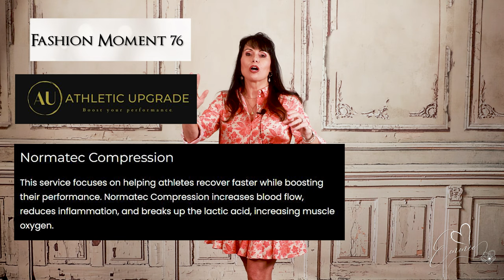FASHION MOMENT 76 Featuring the Sezane Sol Dress, Tybee Island & The Ladies Lifestyle Network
Hello Beautiful Women!
This FASHION MOMENT 76 Features the Sezane Sol Dress, Tybee Island & The Ladies Lifestyle Network.  This video is short but jam-packed with valuable information.  I am sharing two beautiful pieces from SÉZANE, The Gorgeous Sol Dress in Coral Flowers, and the sexy and classic, MAILLOT DE BAIN, BATHING SUIT IN NOIR.  I will be sharing my vacation experience on Tybee Island, GA, and some Amazon products I was inspired to purchase from my vacation to recreate my experience at home.  I will also share my Reset Renew and Recharge workshop held by the Ladies Lifestyle Network; I have to say it was so inspiring but you’ll have to watch to get all the details, but it’s so worth it because YOU ARE WORTH IT! 💖 Remember to always wear sunscreen and... Always Live Life Passionately!"💖Enjoy!
Love,
Emmie 💖

SOL DRESS
Coral Flowers

VERS LE SUD SWIMSUIT - SÉZANE X YSÉ
Black

CHANEL

Goatskin Quilted Medium Chanel 19 Flap White
Pamela Card Jewelry
TOMS
Ava Sandal in Putty

GLIMMER GODDESS Organic Whipped Body Butter - Sexy Level 2 Gold Shimmer, 4.0 oz

Tiyad Cable Bracelet Stainless Steel

Citizen Quartz Womens Watch, Stainless Steel, Crystal, Two-Tone (Model: EQ0534-50D)

Bali Body Clear Self-Tanning Water | Water to Foam Water-Based Formula for Light to
 Medium Self Tan | Nourishing Full Body Self-Tan Transparent Solution | For All Skin Types - 200ml/6.7 fl oz
Valleycomfy 3 Pieces Women Elastic Wide Belt for Ladies Dresses,PU Leather Stretchy Dress Belt,Vintage Wide Belt Waistband

Crossbody Bags for Women Tassel Small Straw Beach Bag Satchel Bag Shoulder Bag Hobo Bags Purses Tote Handbag 2023

Instant Solo Single Serve Coffee Maker, From the Makers of Instant Pot, K-Cup Pod Compatible Coffee Brewer, Includes Reusable Coffee Pod & Bold Setting, Brew 8 to 12oz., 40oz. Water Reservoir, Black

DLux Espresso Coffee Cups 3oz, Double Wall, Clear Glass Set of 2 Glasses with Handles, Insulated Borosilicate Glassware Tea Cup

Compost Bin Kitchen 1.3 Gallon Smell Free Charcoal Filter Countertop Compost Bin with Lid - Stainless Steel Rust-Free Composting Bin for Kitchen Counter Compost Bucket Includes a Spare Filter (Black

Reotemp 16 Inch Fahrenheit Backyard Compost Thermometer with Digital Composting Guide

Juicer Machines-SOVIDER Up to 92% Juice Yield Compact Slow Masticating Juicer 3.1" Wide Chute Cold Press Juicer for High Nutrient Fruits Vegetables Easy Clean with Brush Pulp Measuring Cup Reverse

Espresso Machine Latte Makers 20 Bar Cappuccino Machines with Milk Frother for Espresso/Cappuccino/Latte/Mocha for Home Brewing with 35 oz Removable Water Tank/Full Stainless Steel /1450W(Silver)

Compost Tumbler Bin Composter Dual Chamber 43 Gallon (Bundled with Pearson's Gardening Gloves)